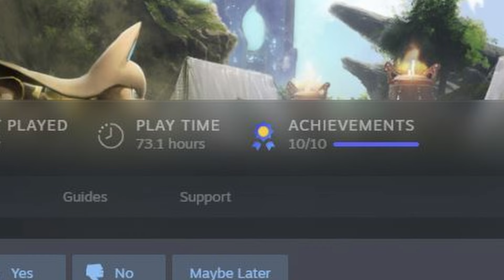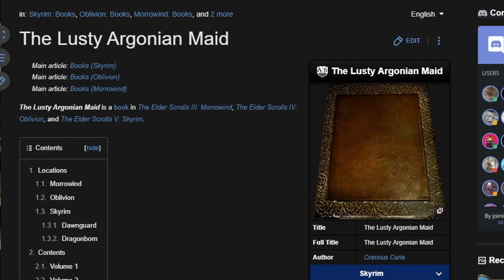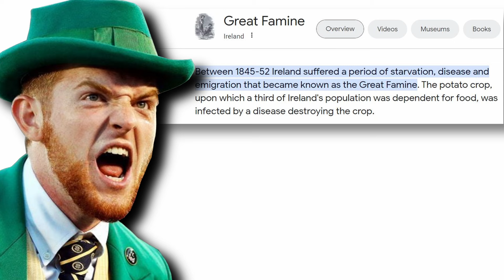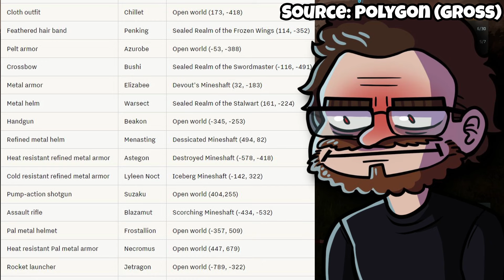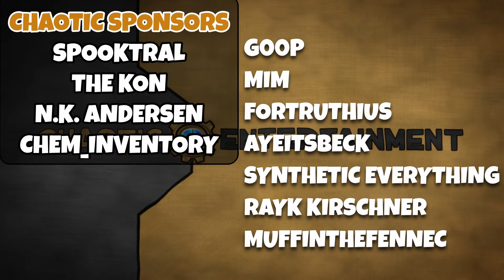A Diamond in the Rough | Palworld Review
Good evening Ladies and Gentlemen! Today I'll be reviewing Palworld by Pocket Pair, an open-world exploration game heavily inspired by Pokemon, Ark, as well as several other games!

SONGS